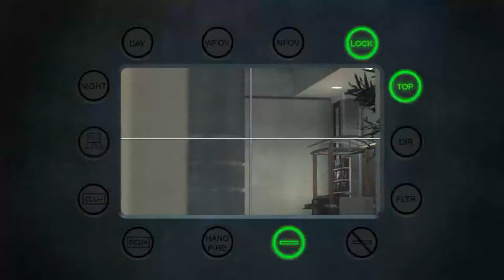Impact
Game Clip